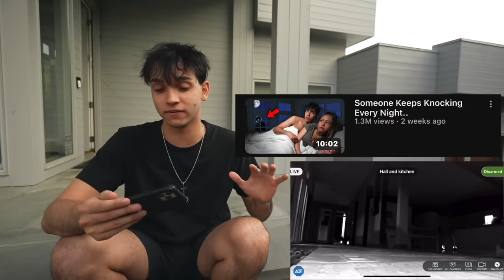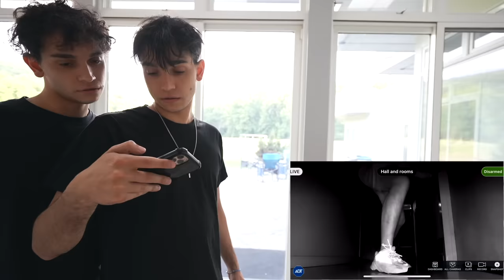Someone BROKE Into Our House..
Who came into our house last night?!

DO NOT Leave Your Front Door Open At 3AM, You’ll Regret It